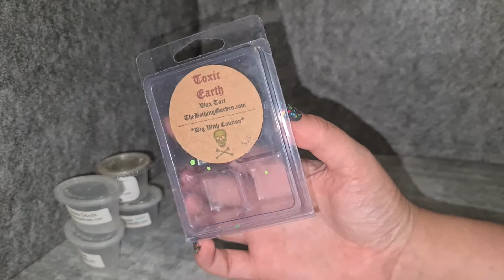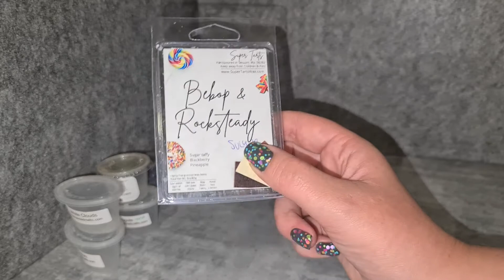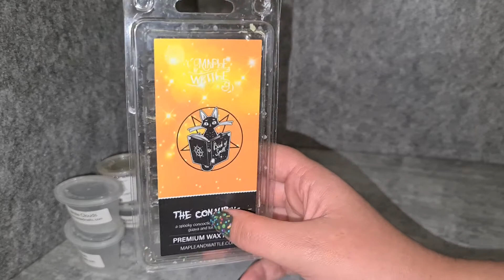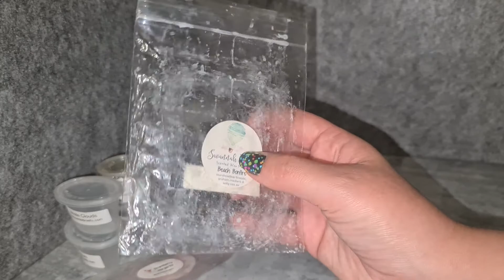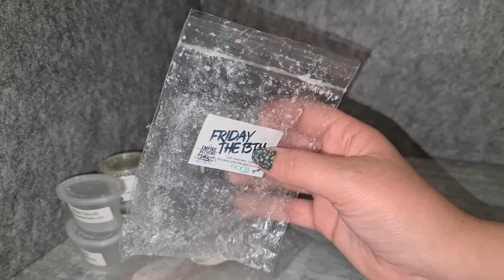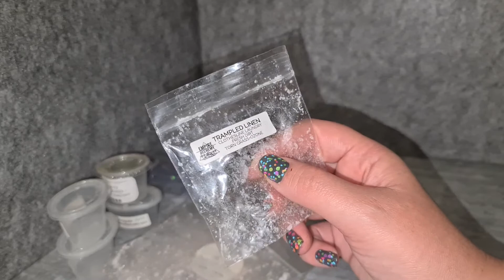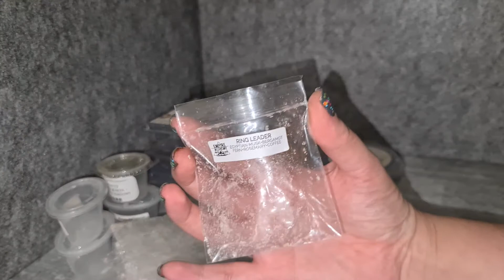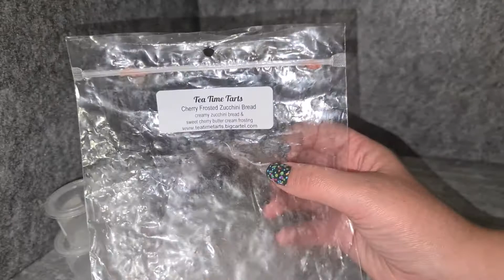Weekly Wax Empties | Vendor Wax | January 16th 2021